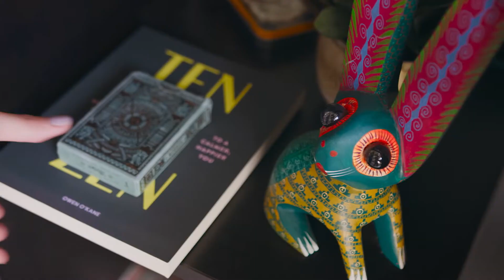Seize your Sunshine (Esp) | Unlimited Vacation Club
Unlimited Vacation Club